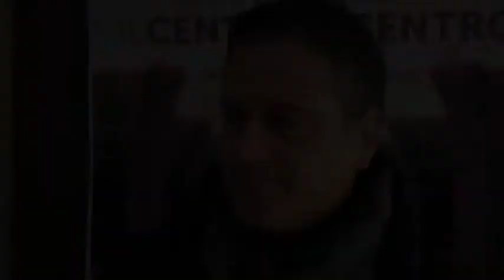"Un'opportunità per tutti" Giuseppe Pascuzzi, Sindaco di Soveria Mannelli - "Il centro al centro"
Inaugurazione del centro di aggregazione giovanile "Il centro al centro", un laboratorio di esperienze e di cittadinanza.
Soveria Mannelli (CZ), 22 dicembre 2015 in Via Leo Longanesi, ex mercato coperto.

Intervista all'Avvocato Giuseppe Pascuzzi, Sindaco di Soveria Mannelli.